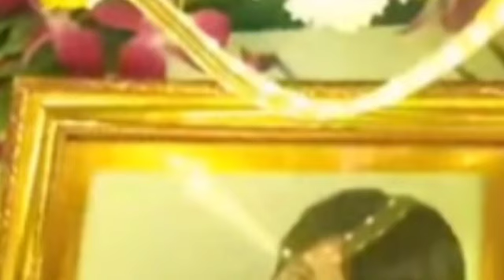ទិដ្ឋភាពប្អូនស្រីបង្កើត ជូនដំណើរ បងប្រុស នាង ប្រាក់សុគន្ធ ជាលើកចុងក្រោយ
ទិដ្ឋភាពប្អូនស្រីបង្កើត ជូនដំណើរ បងប្រុស នាង ប្រាក់សុគន្ធ ជាលើកចុងក្រោយ The scene of her sister sending her brother Prak Sokun for the last time.